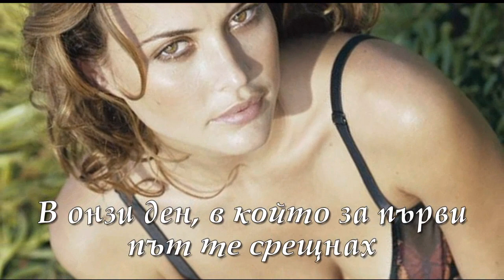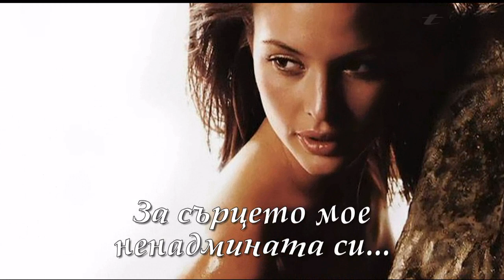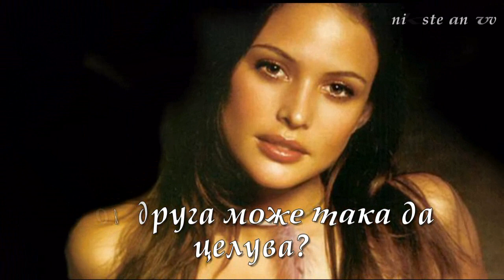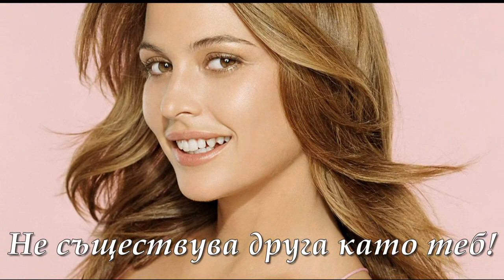2011 Thanos Petrelis-Poia Na Sygkrithei Mazi Sou (bulgarian translation) (Josie Maran Pics)